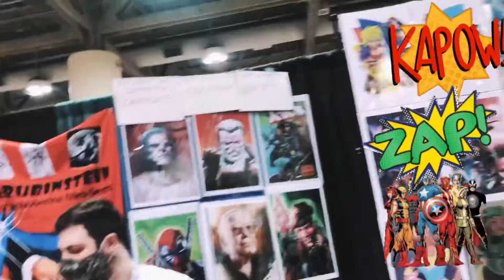Toronto COMiCON 2022 _ Short Clip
Toronto Comic - Con 2022

 Fun Activities & Experience.
The ultimate playground for..
Fans of comics, sci-fi, fantasy, animation, cartoons, cosplay and gaming.